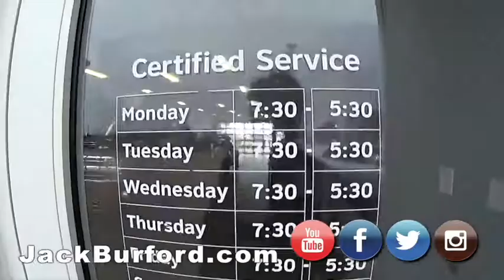Chevy Service Department is OPEN!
It's VERY IMPORTANT that your vehicle is running at top performance.